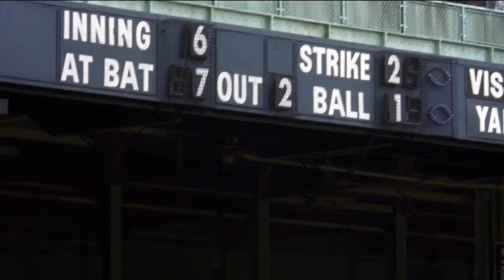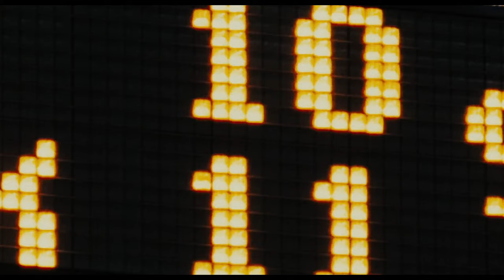BASEBALL ON FILM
"The one constant through all the years has been baseball. America has rolled by like an army of steamrollers. It's been erased like a blackboard, rebuilt, and erased again. But baseball has marked the time. This field, this game, is a part of our past. It reminds us of all that once was good, and what could be again."

Film list-
For the Love of the Game (1999)
Sugar (2008)
The Bingo Long Traveling All-Stars (1976)
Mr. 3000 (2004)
Rookie of the Year (1993)
Bull Durham (1988)
Major League (1989)
Major League 2 (1994)
The Pride of the Yankees (1942)
The Fan (1996)
The Scout (1994)
The Rookie (2002)
Fever Pitch (2005)
61 (2001)
Eight Men Out (1988)
The Babe (1992)
The Sandlot (1993)
Trouble with the Curve (2012)
The Stratton Story (1949)
Bang the Drum Slowly (1973)
The Natural (1984)
A League of Their Own (1992)
42 (2013)
Moneyball (2011)
Bad News Bears (1976)
Fear Strikes Out (1957)
Cobb (1994)
Mr. Baseball (1992)
Field of Dreams (1989)

Song List-
The Star Spangled Banner - Jaqueline Schwab
Centerfield - John Foggerty
The Mighty Rio Grande - This Will Destroy You
The Natural - The City of Prague Philharmonic